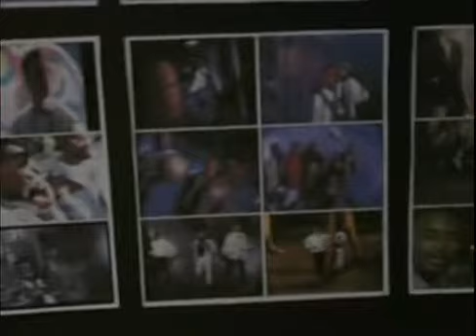Pretty Ricky CUDDLE UP Behind the Scenes